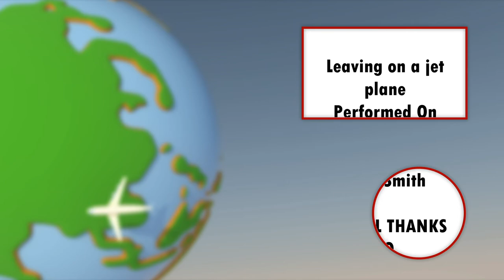Tony Smith - Leaving on a jet plane(cover)[Pop]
This is a tune that was once played by John Denver